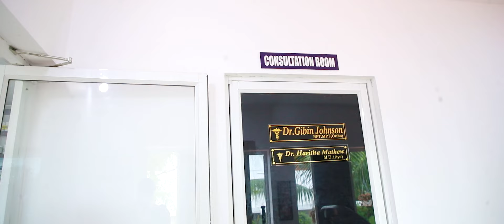സ്നേഹപൂർവം കോടന്നൂർ.Part 3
സ്നേഹപൂർവ്വം കോടന്നൂർ എന്ന പ്രോഗ്രാം  ഞങ്ങളുടെ നാടിനെപ്പറ്റിയാണ്.